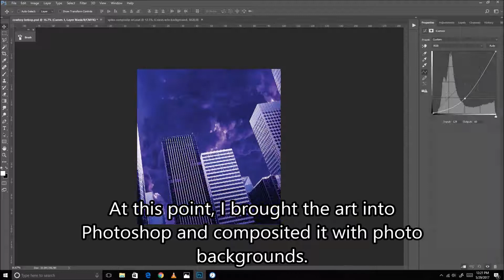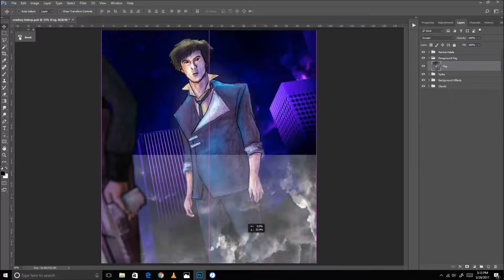Cowboy Bebop starring Benedict Cumberbatch Neocolor 2 watercolor movie poster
Benedict Cumberbatch in Cowboy Bebop movie poster. Mixed media watercolor, colored pencils, ink, & Photoshop.

▶ SHOP! Art prints, tshirts, & other cool stuff